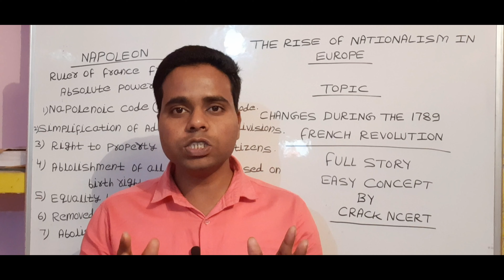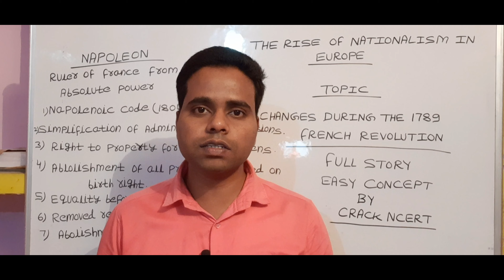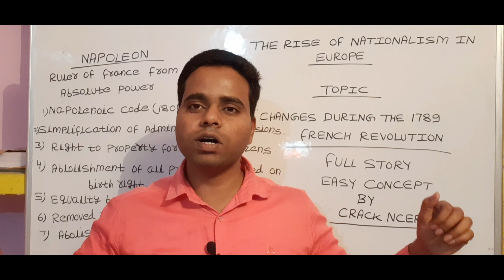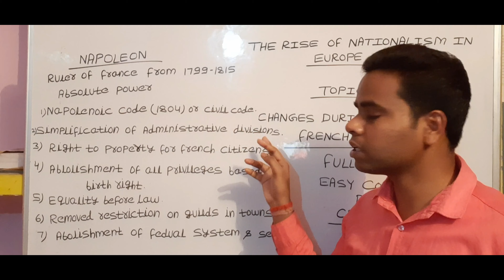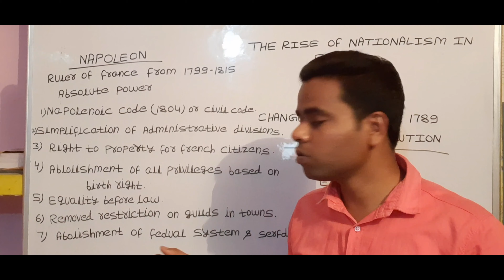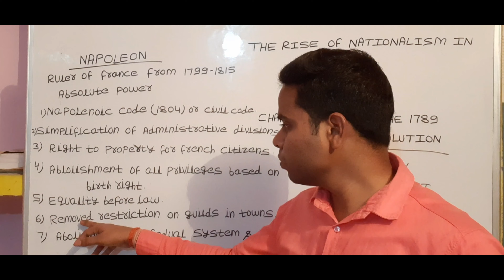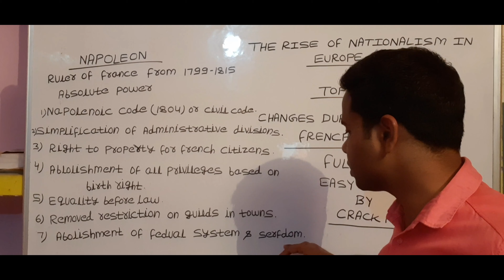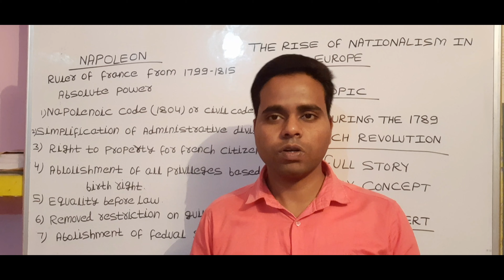The rise of nationalism in Europe- Napoleon and after France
This video covers ncert chapter the rise of nationalism in Europe part 2. In this video you get idea how napoleon spread nationalism in Europe